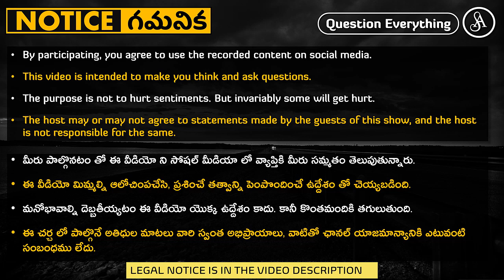తెలిసీ తెలియని వాటిని నమ్మేసి ప్రాణాల మీదకి తెచ్చుకోవటం విచారకరం